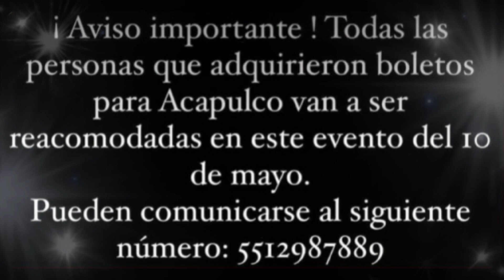MANUEL JOSÉ CELEBRARÁ EL DIA DE LA MADRE. 10 DE MAYO! REGALA A MAMÁ UNA NOCHE INOLVIDABLE 🥰